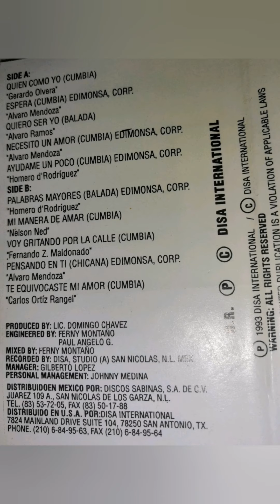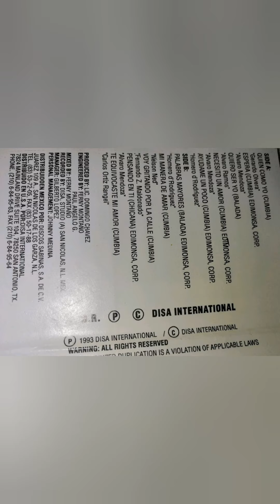Los Ganggter's De Chicago ❤️ Disco Palabras Mayores, Año 1983, Lado A